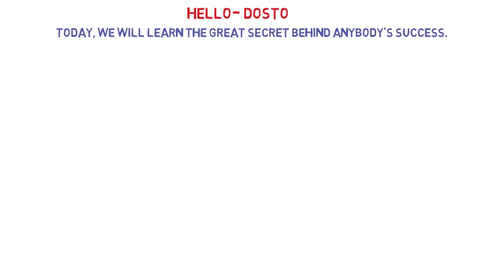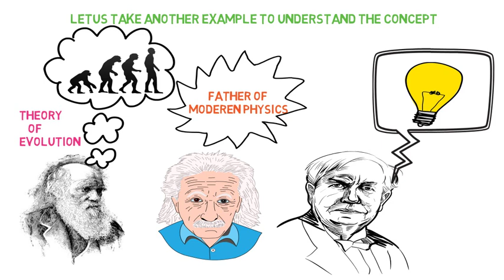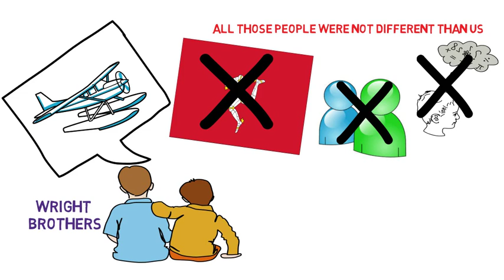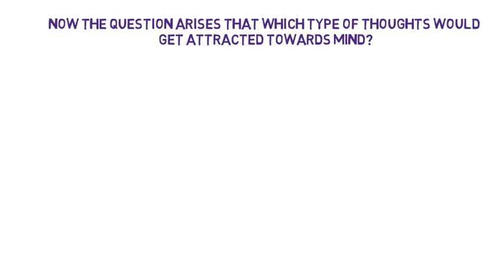The Biggest "Secret behind success" Explored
The motive of this video to let the people realize about the biggest secret behind success. By understanding the NLP based concept for tuning the mind which is explained in detail in this video, one can easily achieve what he want to be.

Wishing health wealth and prosperity for all the viewer